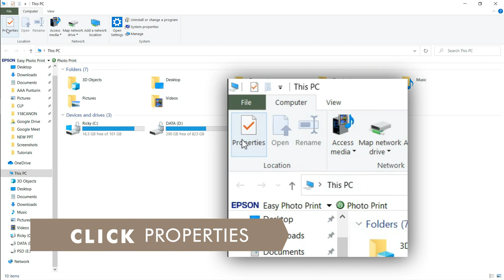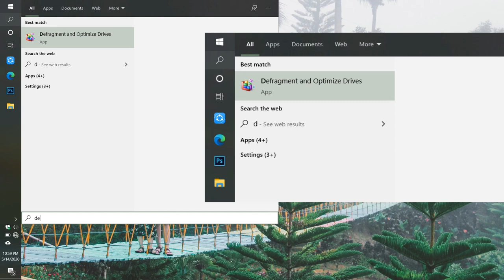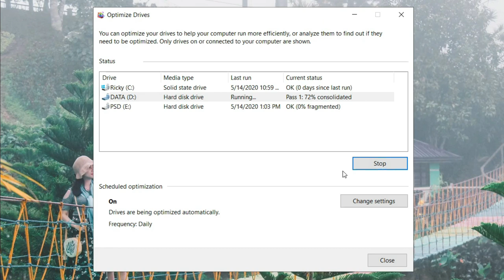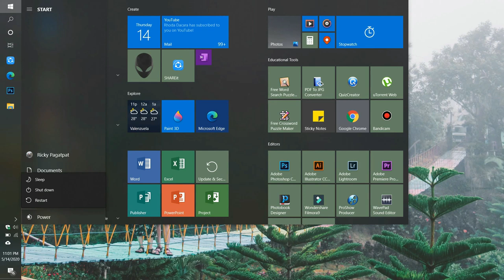COMPUTER Hacks #1 || How to Boost your PC Performance + SPEEDING UP your INTERNET Connectivity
Speeding up the performance of your computer means lowering the delay of your tasks. With these simple computer hacks you can improve the performance of your laptop and desktop computer for FREE!

✅ EASY and FREE to Follow
✅ NO additional software needed
✅ SAFE